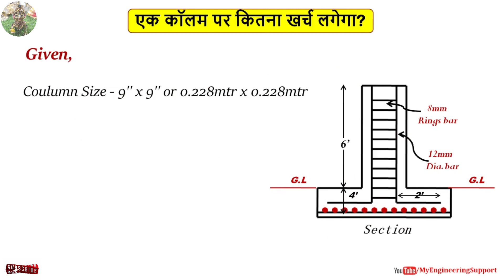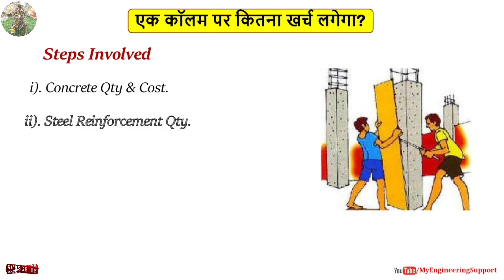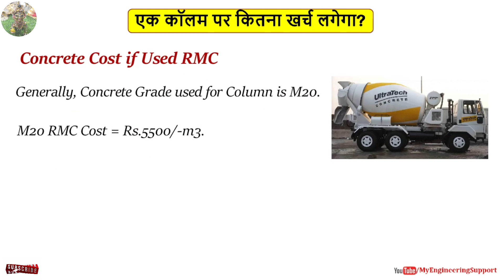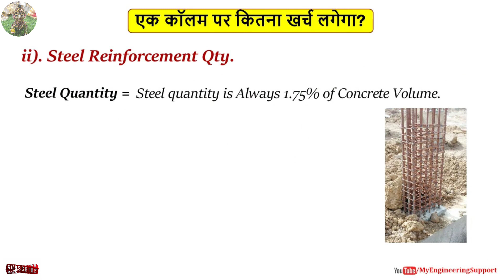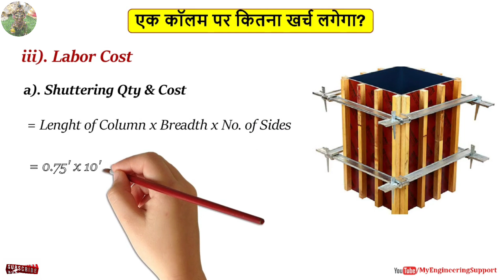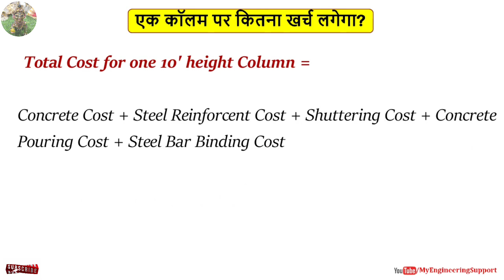Construction cost of One Column for house | 1 कॉलम को बनाने में कितना खर्च लगेगा? मटेरियल और लेबर !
1 कॉलम को बनाने में कितना खर्च लगेगा

अगर आप इस Slide की pdf copy चाहते है तो हमारी वेबसाइट पर visit करके आप ये pdf download कर सकते है या फिर आप हमे direct message करे हमारे instagram और telegram group पर आपको PPT और PDF दोनों भेज दी जाएगी !

Today In this video I will tell you that Why बहुत ही important topic है, सभी Civil Engineers और खासकर फ्रेशर्स को इसकी जानकारी जरूर होनी चाहिए As A good Civil Site Engineer

 दोस्तों इस विडियो मैंने आपको  ये बताया है  के आप अपने घर के सभी कॉलम को बनाने का खर्चा कैसे निकाल सकते है  ,  विडियो में मैंने हर Concept को बहुत ही Details के साथ समझाने की कोशिश की है - मुझे उम्मीद है के आपको ये वीडियो जरुर पसंद आयेगी पसंद आयेगी!

Topic Cover

Construction cost of One Column for house | 1 कॉलम को बनाने में कितना खर्च लगेगा?मटेरियल और लेबर, 1 pillar ko Banane par Kitna kharch lagega?, cost of 1 column construction,rcc column construction cost, pillar Banane ka labour rate,1 पिलर बनाने में कितना खर्च लगेगा?,the construction cost of one pillar

Important Articles

 How to Calculate Required No. Of Tiles For Flooring

STRUCTURAL SYSTEM OF BUILDING/LOAD-BEARING STRUCTURE, FRAMED STRUCTURE, AND COMPOSITE STRUCTURES

WHAT IS GUNIA IN CONSTRUCTION // HOW TO MEASURE GUNIA

Different types of steel bars used in construction /Full Form full Explanation

Minimum and Maximum Distance Between Two Columns?

Bar Bending Schedule Of Footing (BBS) & Steel Quantity in Footing

Quantity of bricks & mortar – How to Calculate the Number of bricks in the wall

Bar Bending Schedule Basics: Especially for Freshers Civil Engineers Kindle Edition

Mic I use

The laptop I use

Laptop Stand I Use